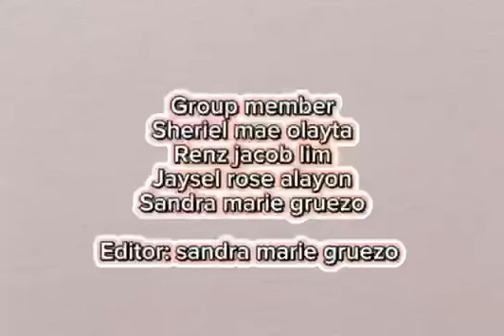TLE Cookery 7/8 : Maintain Kitchen Tools, Equipment and Working Area | Caloocan High School Students